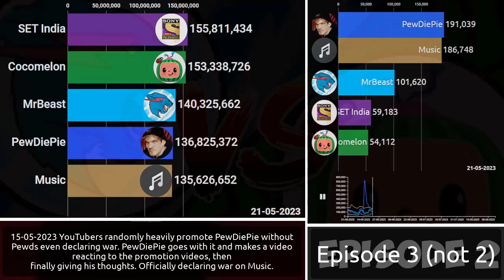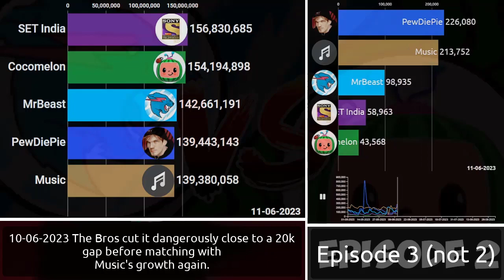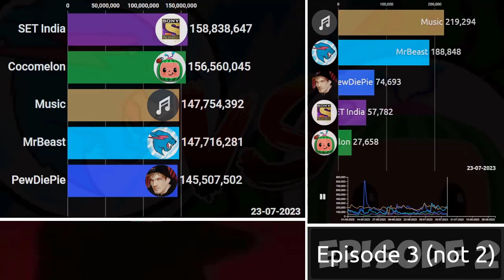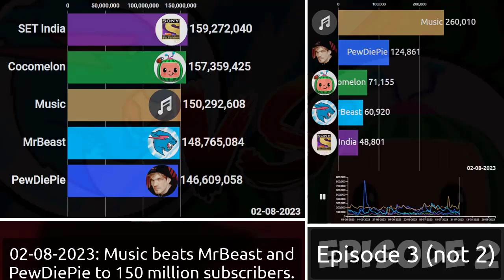NEW OPPONENT?! | May - Sep | Creator Revolt Ep. 3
Welcome back to MrRexta! This is Episode 3 of: "The Great Creator Revolt"
This Series is gonna be an ongoing series where Creators are revolting against Corporation Dominance and fighting back against the corporations!
This is of course just an alternate scenario so this is not real or will never happen in the future.

📱-MrRexta's Social's-

🎥 — HOW I MAKE MY VIDEOS—

2. The Video Editor Apps/Progams I Use!
Techsmith Camtasia Studio 2021

3. What do I use to make my thumbnails?
Pixlr X: To Make The Thumbnail itself.
Adobe Photoshop 2020: To add finishing touches!

4. What websites do I use to collect data?

🎵— MUSIC CREDITS—
⚠️— WARNING—